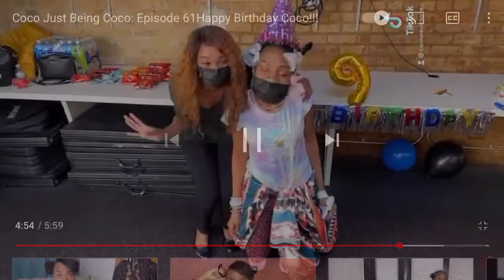Coco just being coco Episode 61